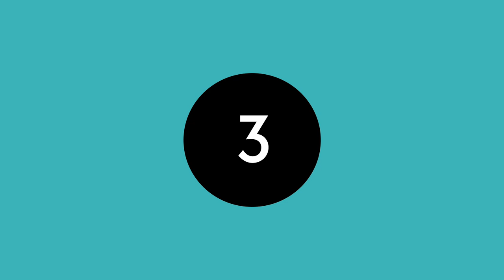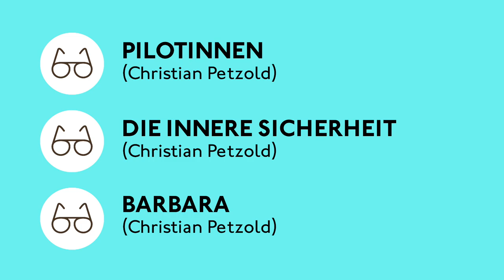Filmfest München 2016 I threetosee Annika Eidam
Annika Eidam (Presse- & Öffentlichkeitsarbeit) empfiehlt drei besonders sehenswerte Filme aus der umfassenden Christian-Petzold-Retrospektive auf dem FILMFEST MÜNCHEN 2016: Sehen - Hingehen - Wiederentdecken.